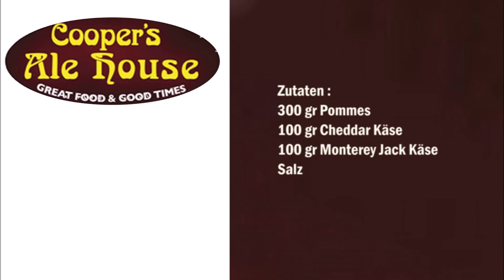Cooper´s überbackene Pommes (Copycat Rezept) / Cooper´s Patatine fritte gratinate (Ricetta Copycat)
Deutsch :
300 gr Pommes
100 gr Cheddar Käse
100 gr Monterey Jack Käse
Salz

Pommes frittieren, in der Zwieschenzeit beide Käsesorten schneiden und vermischen.
Die Pommes mit Salz würzen und in eine Backblech geben, den Käse über die Pommes geben.
Die Pommes im Backofen bei 250 C° Grill Funktion für 5 Minuten überbacken.

Italiano :
300 grammi di patatine fritte
100 grammi di formaggio cheddar
100 grammi di formaggio Monterey Jack
sale

Friggete le patatine, nel frattempo tagliare e mescolate entrambi i tipi di formaggi.
Condire le patatine con sale e mettetele in una teglia, mettete sopra il formaggio.
Infornate le patatine fritte in forno a 250 C ° funzione grill per 5 minuti.